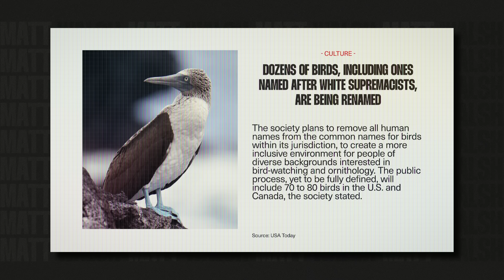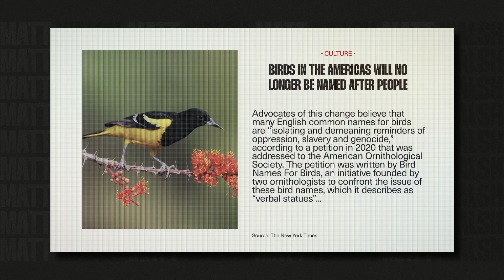Are Birds Racist?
The American Ornithology Society is canceled.